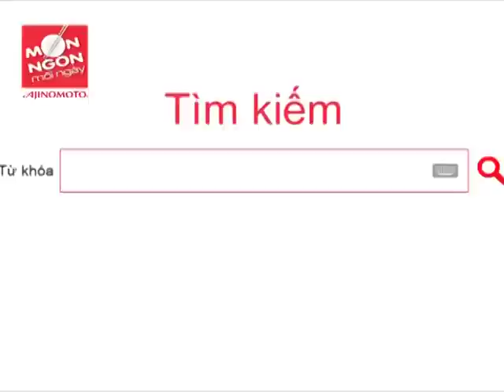Cách làm HAMBURGER KIỂU MEHICO | MÓN NGON MỖI NGÀY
NGUYÊN LIỆU:
Bánh mì burger: 4 cái

Thịt xay: 200g

Giò sống: 50g

Lòng đỏ trứng gà: 1 cái

Hành tây: 50g

Bắp mỹ nguyên hạt: 50g

Hành lá: 2 cây

Dưa leo: 1 trái

Cà chua: 1 quả

Xà lách xanh: 4 lá

Ngò rí: 4 cây

Hành tím băm, tiêu

Dầu ăn, tương ớt, tương cà, bột ớt paprika

Hạt nêm (hương vị heo) bổ sung canxi

Mayonnaise Aji-mayo® Ngọt Dịu

✪ Cú pháp tìm nhanh chính xác: "Mon ngon moi ngay + tên món" hoặc "Món ngon mỗi ngày + tên món".

✪ MÓN NGON MỖI NGÀY phát sóng lúc 12 giờ 00 các ngày thứ 6, thứ 7 và chủ nhật, trên youtube Mon Ngon Moi Ngay.